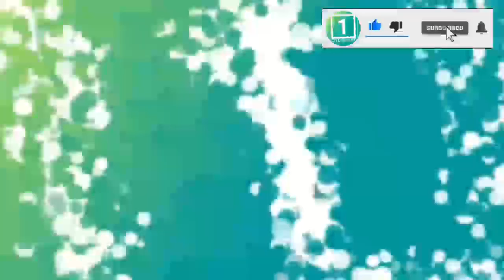ما.ر.شــ.ـا.ل دوسـ.ـتم امـ.ـشـ.ـب در تـ.ـاریـ.ـخ جـ/ـهان نـ.ـام خـ/ـود را نـ.ـوشـ/ـت